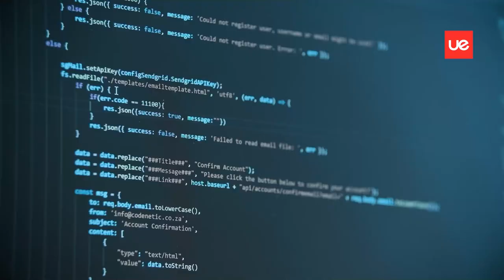Pós-Graduação em Data Analytics for Business | Coordenadores: Fernando Gonçalves e Orlando Fontan